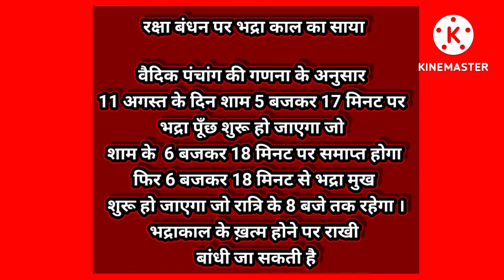सावन पूर्णिमा कब है 2022 रक्षाबंधन कब है राखी बांधने का सही समय मुहूर्त | Sawan Purnima Rakhi date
सावन-पूर्णिमा-रक्षाबंधन-शुभ-मुहूर्त-समय-2022
Raksha Bandhan kab hai 2022
 Raksha Bandhan kab Ki Hai 2022
 Savan Purnima kab hai 2022
 Shravan Purnima Shubh muhurt 2022 Savan Purnima Shubh muhurt 2022
 Sawan Purnima muhurt 2022
Savan mahine Mein Vrat ki Purnima kab hai 2022

रक्षाबन्धन 2022 में कब है राखी कब है रखी कब की है रखी कितनी तारीख को हैं राखी कब पड़ेगी रक्षाबन्धन कब की है राखी 2022 कब है राखी किस दिन है राखी 2022 में कब है राखी कितनी तारीख को है में 2022 रक्षाबंधन 2022 में राखी पूर्णिमा 2022 रक्षाबन्धन शुभ
मुहूर्त 2022 रक्षाबन्धन तिथि 2022 राखी शुभ मुहूर्त रक्षा बंधन भद्रा काल का समय रखी पूजा विधि रखी 2022 तिलक का शुभ मुहूर्त रखी कि कहानी रक्षाबंधन 2022 रखी बांधने का सही समय रक्षाबंधन 2022 भद्राकाल का समय राखी बांधने का सही मंत्र क्या है  रक्षाबंधन 2022 कितनी तारीख को है रक्षाबंधन शुभकामना संदेश रक्षाबंधन स्टेटस शायरी रक्षाबंधन गिफ्ट्स शॉपिंग टिप्स राखी 2022 रक्षाबंधन भद्रा कल का समय 2022 राखी बांधने का शुभ समय क्या है 2022 में राखी पूर्णिमा कब है 2022 राखी की कहानी रक्षाबन्धन की कहानी रक्षा बंधन सामग्री रक्षाबंधन उपाय रक्षाबंधन नियम रक्षाबंधन क्या करे क्या न करे राखी बाँधने का शुभ मुहूर्त 2022 रक्षाबंधन शुभ योग 2022 रक्षाबंधन कब है